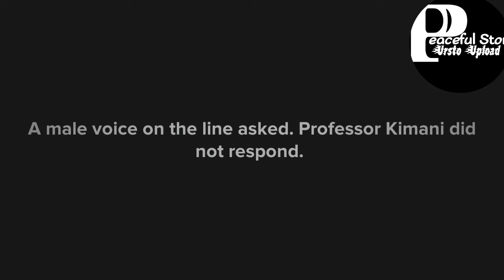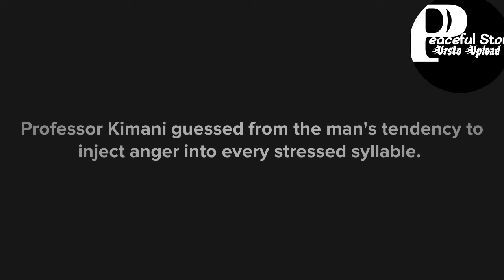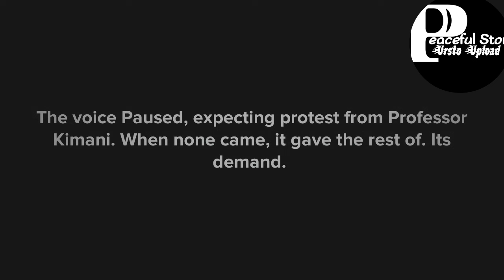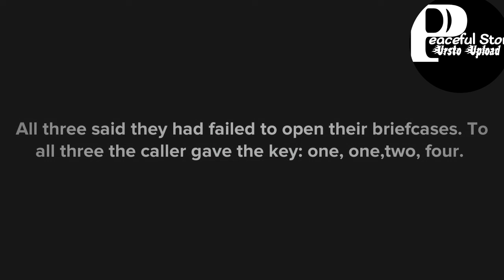Chapter 1 - Part: B | Fathers of Nations| Pro. Kimani Kiranja@Afri_Home_episodicfilm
Professor Kiranja Kimani
and the Unknown guide, Professor Kimani received a 🤙 call.